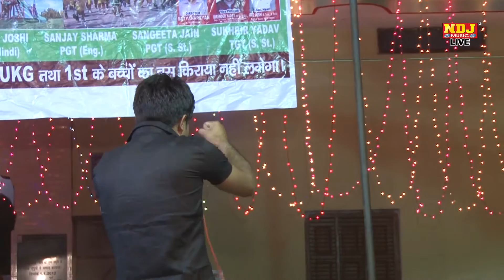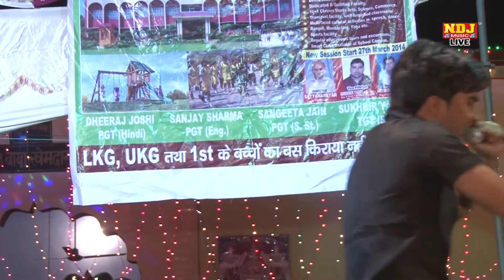पॉपुलर रागनी _Latest हरयाणवी Ragni 2016 _ बुढ़ापा बैरी आवेगा _ Hit Ragni _ NDJ Music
Song - बुढ़ापा बैरी आवेगा

Singer - Amit Choudhary , Chhama Tiwari , Anuradha Sharma , Pooja Sharma  & Party

Music - Live

Editor - NNT